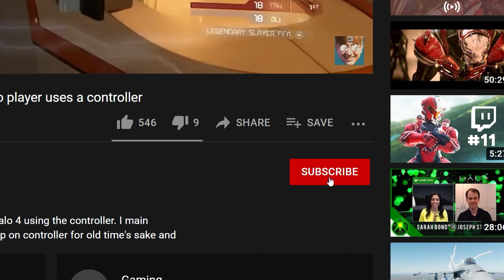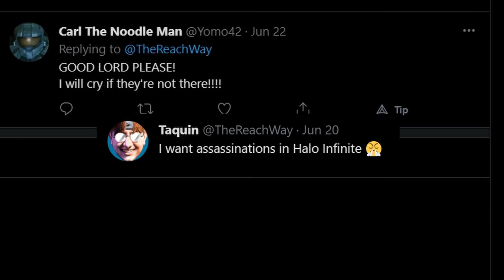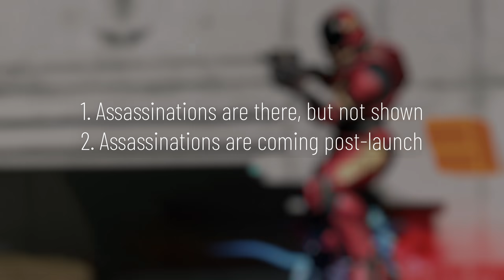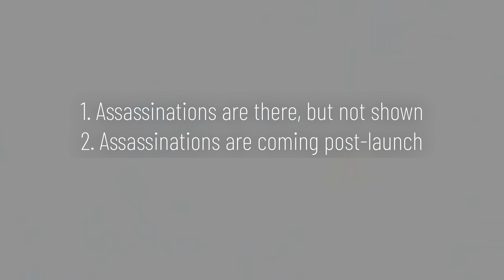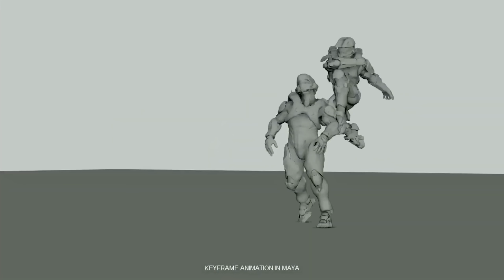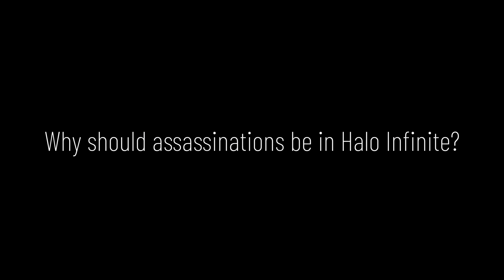idk why Halo Infinite doesn't have assassinations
Halo Infinite doesn't appear to have assassinations. Or at least, we haven't seen any Halo Infinite assassinations in any of the reveals or trailers. In this video I go over why I think assassinations might not be in Halo Infinite and the reasons why they are an absolute must for the game. Both as a gameplay form of player expression and a great monetary opportunity for 343 since Halo Infinite is free to play. Hope you enjoy the video!